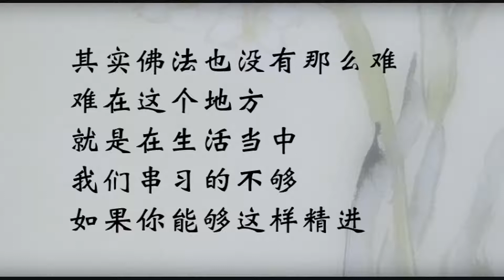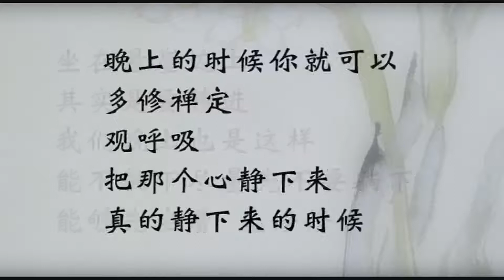观修无常，断除欲爱色爱无色爱